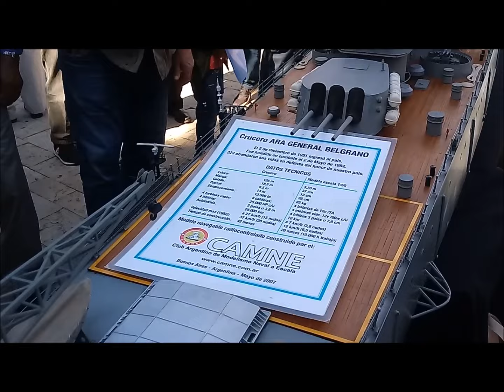Ex Combatientes y Público el 2 de Abril 2024 tras el Acto Oficial. Plaza San Martín en Buenos Aires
Imágenes de veteranos de guerra y algunos testimonios de ellos, y que muestran parte del público asistente captadas pocos minutos después del fin del Acto Oficial por el Día del Veterano y de los Caídos en la Guerra de Malvinas conmemorado frente al Cenotafio de los Héroes de Malvinas en la Plaza San Martín en la zona de retiro, que contó con la presencia del Presidente Javier Milei, de la Vicepresidente Victoria Villarroel y del jefe de Gobierno de la Ciudad de Buenos Aires Jorge Macri.